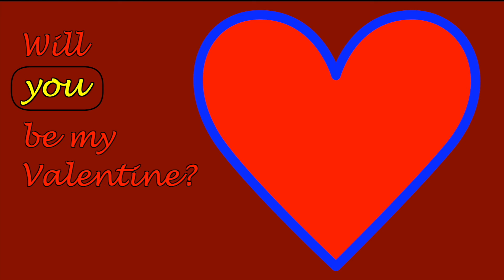Valentine Video 9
A lacrosse player asks his special someone to be his valentine.  See FREE VIDEO VALENTINES for information on getting it personalized.